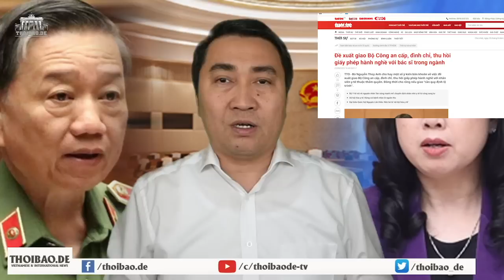Tổng lên gân cổ hát nhưng hụt hơi, liệu sức khỏe ông Tổng “có chi mô”?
TBT Nguyễn Phú Trọng có chuyến đi chớp nhoáng vào Sài Gòn
Vì sao ông không dám ở qua đêm? ?